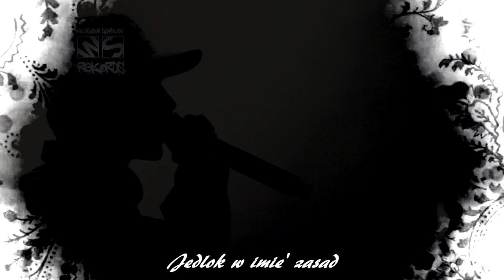Jedlok-W imię zasad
Przed wami Jedlok i jego rozgrzewka przed czymś wielkim :)
Zapraszamy do odsłuchu, komentowania, sprawdzania i udostępniania

Rap:Jedlok
Studio:WsRecords
Mix:Kenz dla WsRecords